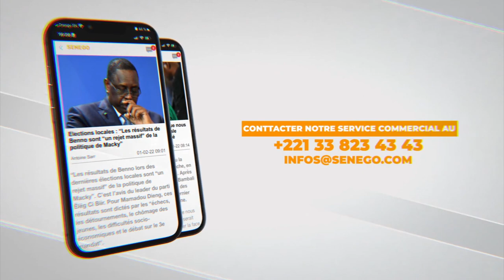Wizzy Kana:" Baye Niass Moma Défarate, Faralouma Ngaaka parce que"